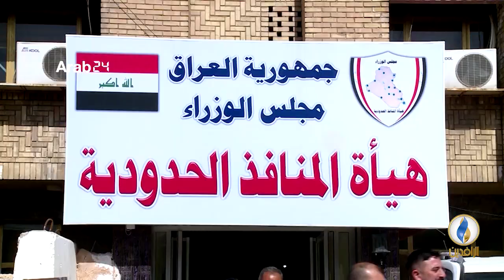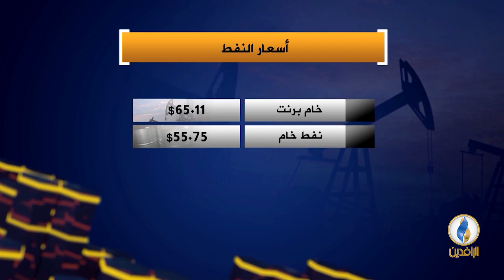أبرز الأخبار الاقتصادية على قناة_الرافدين ليوم الجمعة في